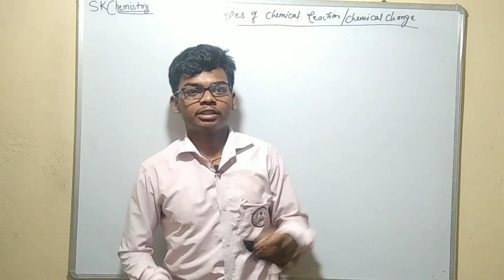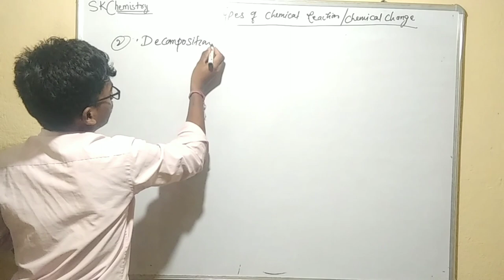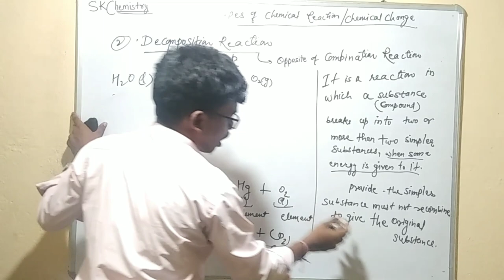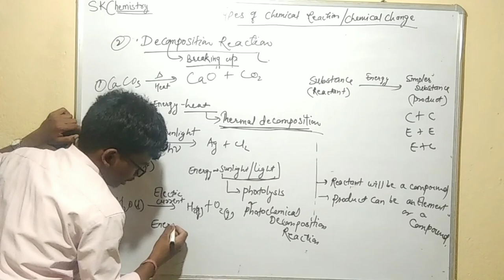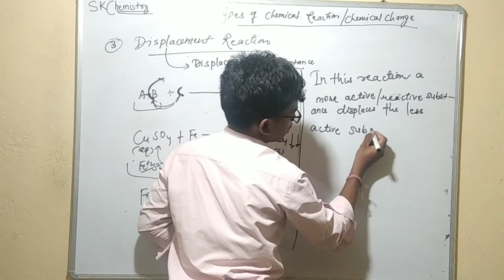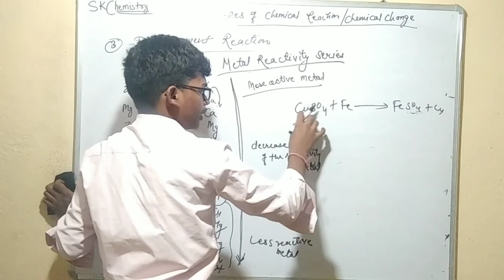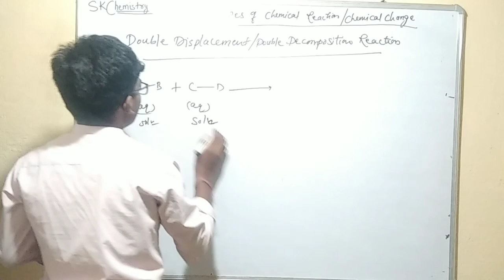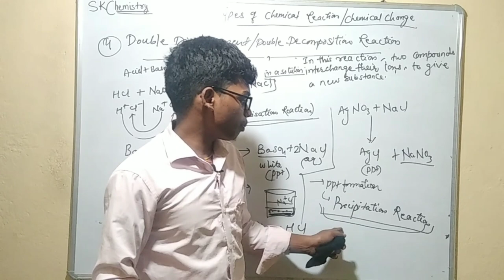TYPES OF CHEMICAL REACTIONS|| Explained in detail || ICSE class -8,9